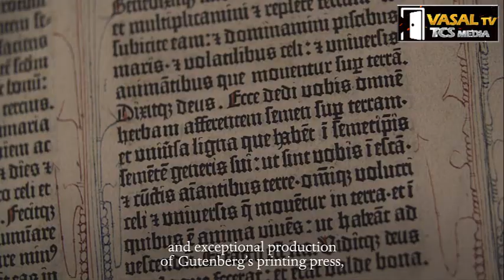பல கோடி மதிப்புள்ள பழமையான வேத புத்தகம் - பைபிள்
The Gutenberg Bible - $5.4 million

Photo: University of Texas
Time and again, The Gutenberg Bible has made it to the most expensive book list. First, in 1987, it set a record for the most expensive book ever purchased. Only 48 copies of the original collection of 1450s-printed books are still preserved. Bible has a price tag of $5.4 million.